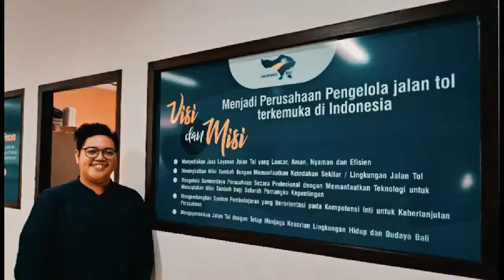Operasional Jalan Tol Bali Mandara dikerjakan oleh Mahasiswa SIF UPJ!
Pada tau kan, Tol Bali Mandara!! Itu lho jalan tol pertama di Indonesia yang dibangun di atas laut guys!! Nah, mahasiswa Sistem Informasi UPJ berperan lho dalam penggunaan Sistem Informasi pada Operasional Jalan Tol tersebut! Woah!

Project ini juga diujikan pada Ujian Akhir Semester (UAS) mata kuliah Sistem Informasi Manajemen guys! Sistem yg dibuat oleh mahasiswa SIF, mengintegrasikan kinerja Divisi Patroli Jalan Tol, Divisi Perawatan Jalan Tol, Divisi Rescue Jalan Tol, Divisi Financial, dan Jajaran Manajemen Lalu Lintas Jalan Tol melalui Sistem Digital.

Cukup satu digital smart systems, seluruh operasional Jalan Tol Bali Mandara dapat diatur melalui berbagai platform gadget.